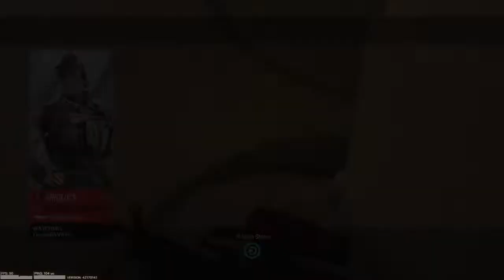i do good SOMETIMES